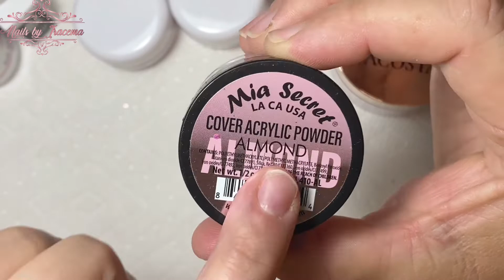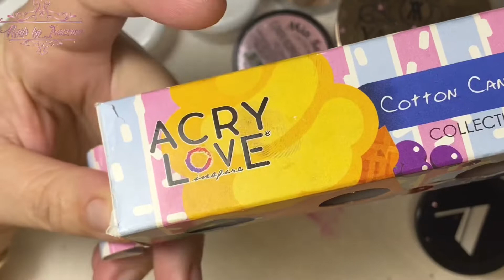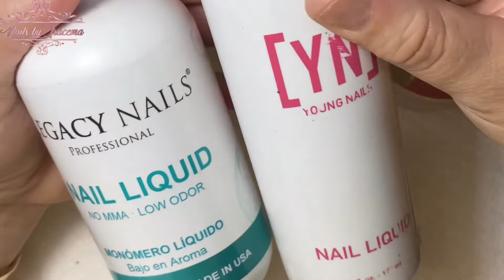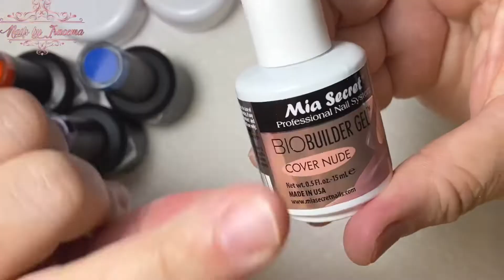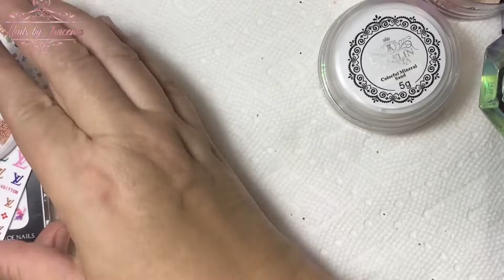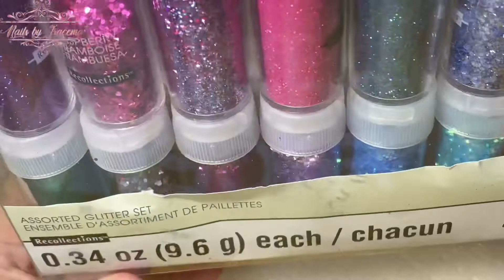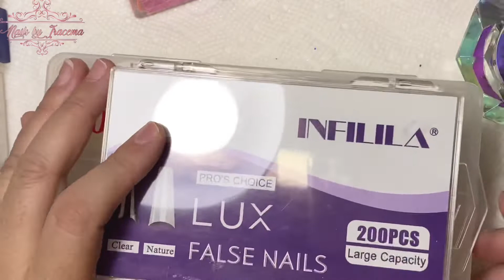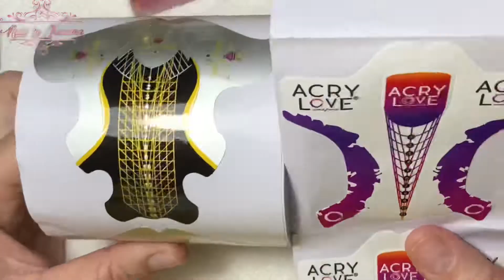Productos Favoritos/Para las Uñas/De Todo el Año Pasado/Video un Poco Tarde 2021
Hola en este les comparto los productos favoritos para las uñas del año pasado